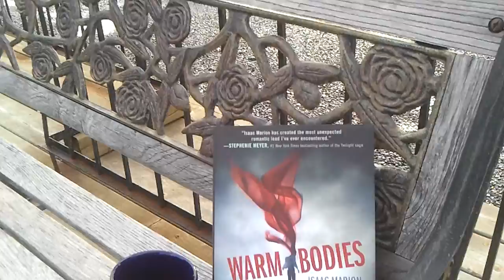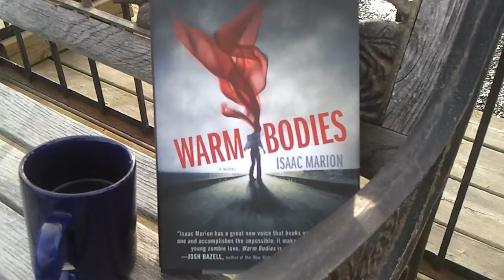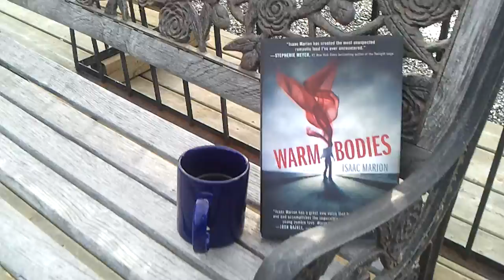Rooftop Sept 6th later that day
Time for the Weather and a really good book to read! :)